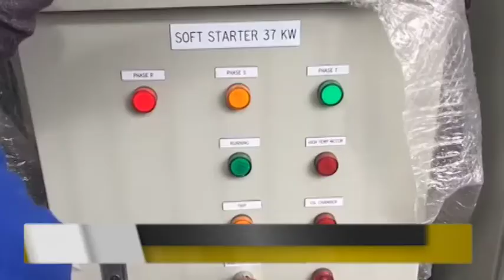PEMPROV DKI MENAMBAHKAN MESIN POMPA BANJIR SEBANYAK 4 UNIT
Dinas Sumber Daya Air melalui suku Dinas Sumber Daya Air Kota Administrasi Jakarta Pusat telah memiliki 487 pompa stasioner di 178 lokasi dan pompa mobile sebanyak 282 unit.

Kini telah mengadakan 5 unit mesin pompa stasioner baru dan melalui suku Dinas Sumber Daya Air Kota Administrasi Jakarta Utara mengadakan 4 unit pompa mobile baru, untuk mengantisipasi banjir di Wilayah Ibukota.

Satu unit pompa akan dipasang di jalan rajawali selatan, kemudian Jalan Industri Satu Unit Dua Unit Jalan Mangga Besar Dua Belas dan di Jati Pinggir Dua Kecamatan Sawah Besar.

Melaporkan.